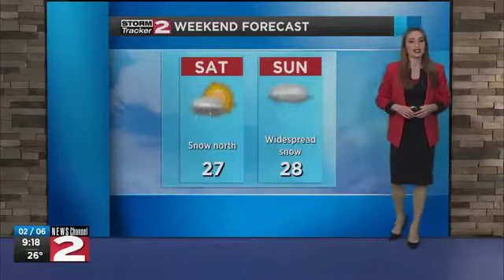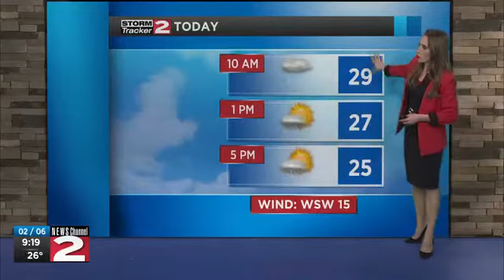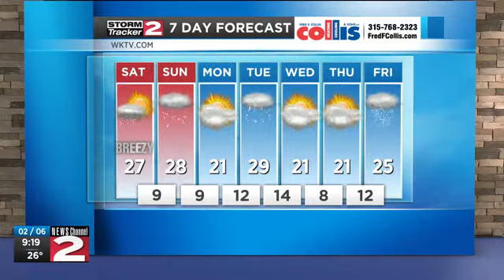Saturday morning forecast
Cold front with snow showers this morning, then lake effect snow north today.